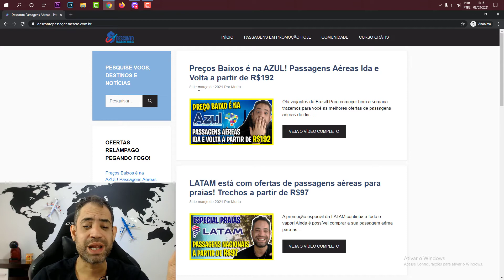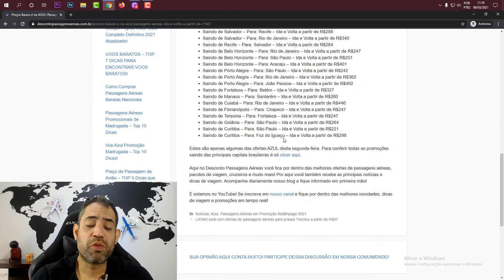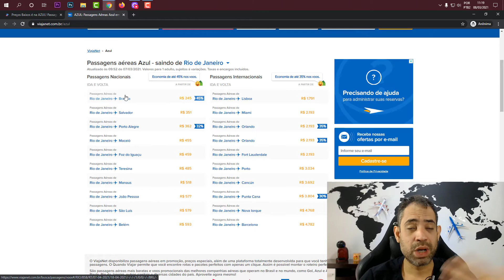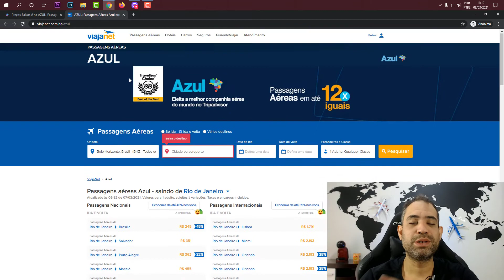PREÇOS BAIXOS NA AZUL! PASSAGENS IDA E VOLTA A R$192! PROMOÇÃO AZUL!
Olá viajantes do Brasil! Para começar bem a semana trazemos para você as melhores ofertas de passagens aéreas do dia. Sem dúvida os melhores preços de hoje são da companhia aérea AZUL. Além de viajar com a melhor companhia aérea brasileira, na AZUL você garante as melhores tarifas.

Você vai encontrar trechos ida e volta em promoção relâmpago com tarifas a partir de R$192 com taxas de embarque já inclusas. Lembrando que, as melhores ofertas são para voos domésticos. No momento atual, não está valendo a pena adquirir viagens internacionais, pois diversos países estão com as fronteiras fechadas para entradas de brasileiros.

Confira abaixo a seleção de voos ida e volta que separamos para você. Em todos as taxas de embarque estão incluídas nas tarifas: